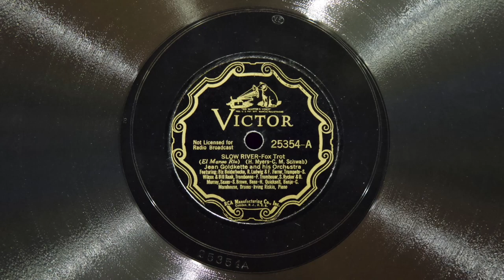Slow River • Jean Goldkette and his Orchestra (EMG Mark Xb Oversize Gramophone)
Jean Goldkette and his Orchestra play "Slow River" on Victor scroll record 25354-A, played on an EMG Mark Xb Oversize gramophone with a Meltrope III soundbox and a Burmese Colour Needle. Recorded May 6, 1927 in Camden, New Jersey - take 2.